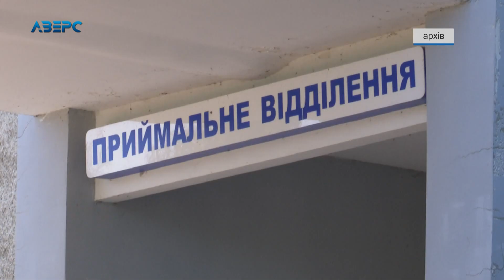За добу у Луцьку коронавірус виявили у 20-ти осіб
За минулу добу на Волині виявили 61 новий випадок захворювання на КОВІД-19. Найбільше – в Луцьку – 20 осіб та в Ківерцівському районі – 13 нових випадків. У Володимир-Волинському районі корона вірус виявили у 10 людей, у Луцькому районі – 4 нових випадки. У місті Нововолинську та в Ратнівському районі – по 3 нових випадки. По дві особи захворіло на коронавірус в Камінь-Каширському та Іваничівському районах. По одному новому випадку – в Рожищенському, Любешівському, Ковельському та Турійському районах. За добу одужало 10 осіб. І, на жаль, два випадки коронавірусної хвороби закінчились летально: помер 66-річний лучанин і 48-річна мешканка Камінь-Каширського району.